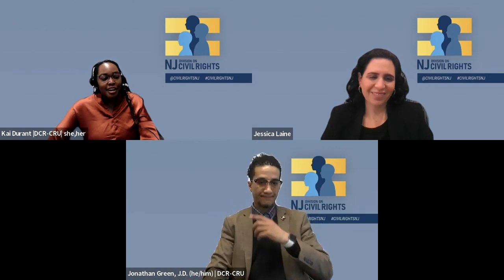01/31/23 Fair Chance in Housing Act: One Year Anniversary Webinar